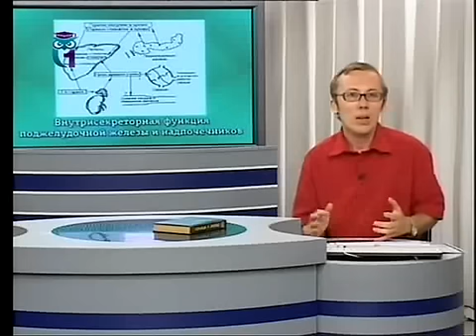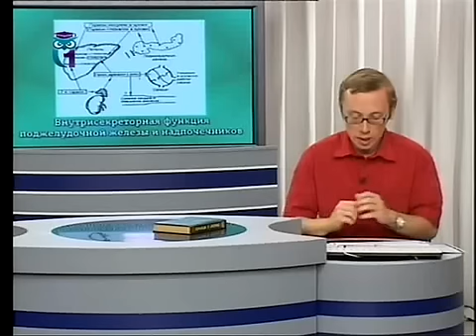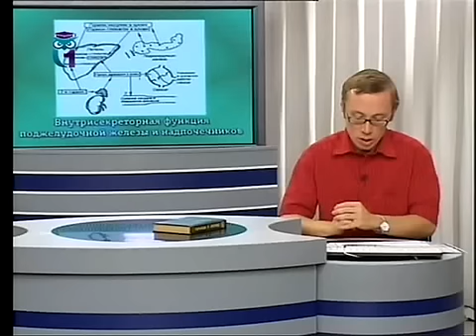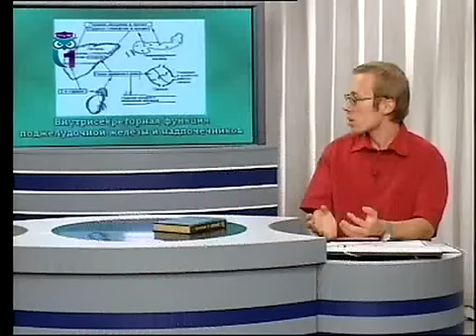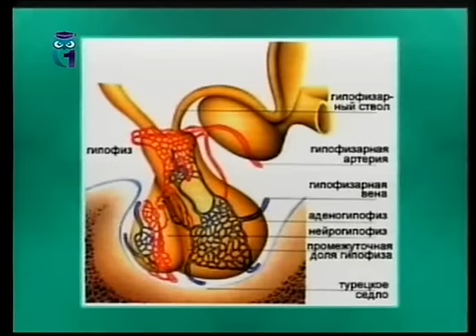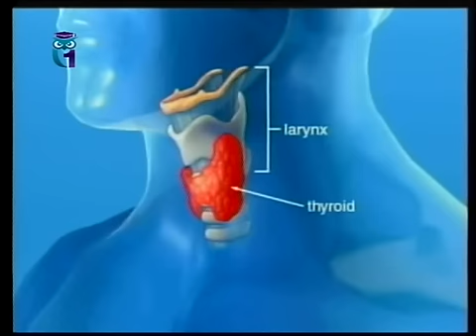Передача 5. Эндокринная система. Влияние гормонов на организм человека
Занимательная физиология и медицина. Евгений Гладков. Ольга Гладкова. Первый образовательный канал. Образование для всех. Другие передачи смотрите на